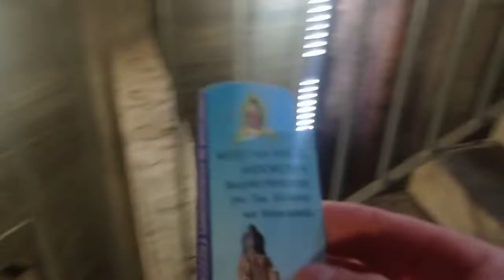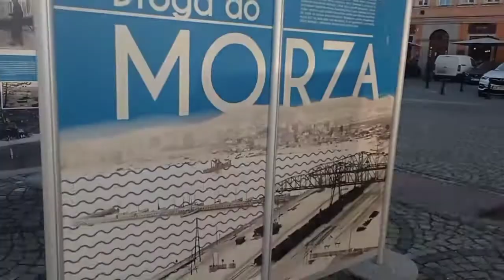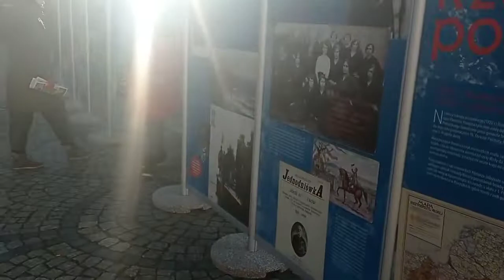Подъем на смотровую башню в Вроцлаве:)